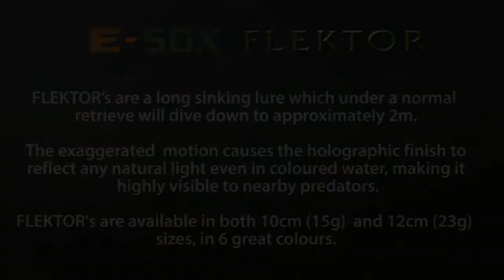E-SOX FLEKTOR Hard Body Lure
FLEKTOR's are a long sinking lure which under a normal retrieve will dive down to approximately 2m.

The exaggerated  motion causes the holographic finish to reflect any natural light even in coloured water, making it highly visible to nearby predators.

FLEKTOR's are available in both 10cm (15g)  and 12cm (23g) sizes, in 6 great colours.